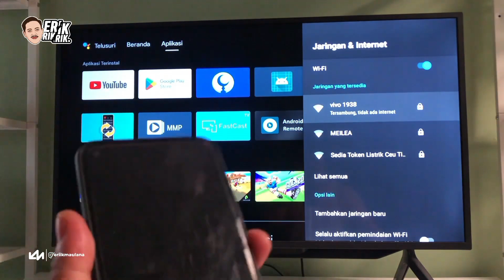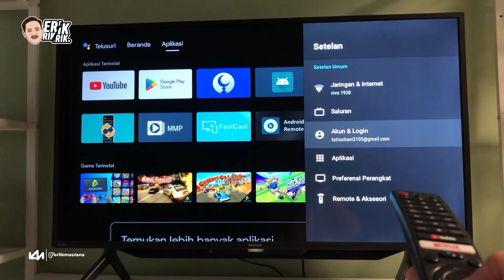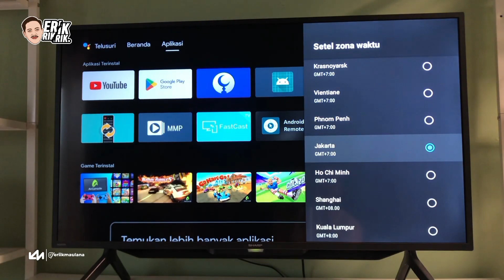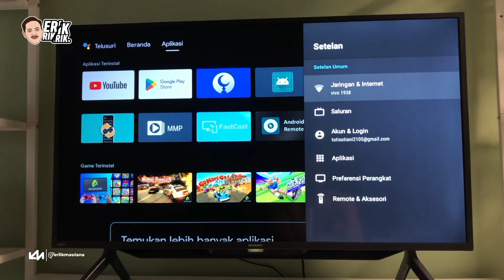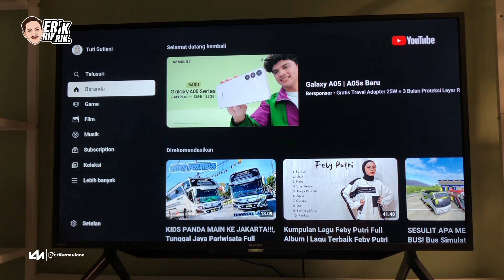Mengatasi Wifi Tersambung Tidak Ada Internet di TV Android | Wifi Terhubung Tidak Ada Internet